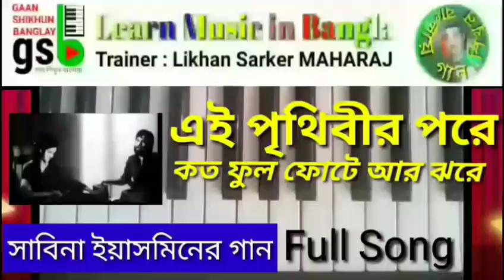Ei prithibir pore; Learn Music in Bangla; গান শিখুন বাংলায়; gsb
এই পৃথিবীর পরে কত ফুল ফোটে আর ঝরে, সাবিনা ইয়াসমিনের জনপ্রিয় গান, ছায়াছবিঃ আলোর মিছিল ৷